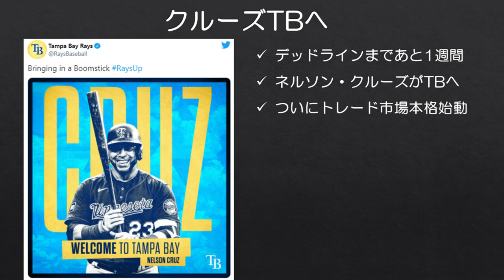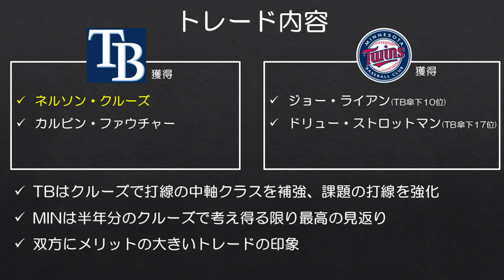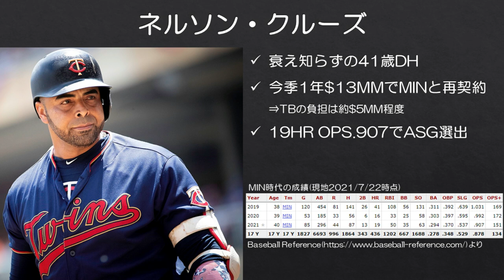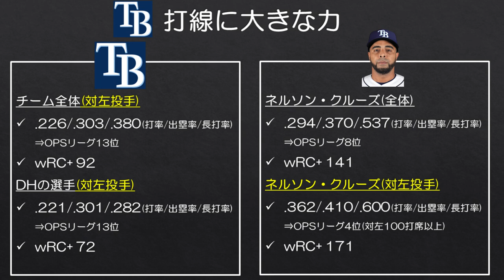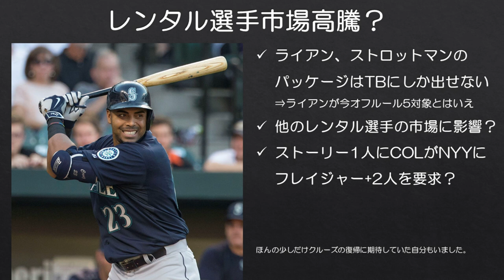【MLB】ネルソン・クルーズが昨季AL王者レイズへトレード！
トレードデッドラインまであと1週間に迫ってきたものの、なかなか市場の動きが鈍いままでしたが、昨年のAL王者タンパベイ・レイズが今日ツインズからネルソン・クルーズを獲得したことを発表しました。

ツインズは予想外に負けが込んでしまい、プレーオフ争いから既に脱落気味であったため、契約が残り半年のクルーズがどこへトレードされるのか以前より注目されていましたが、打線に少々課題を抱えるレイズに強い味方が加わることとなりました